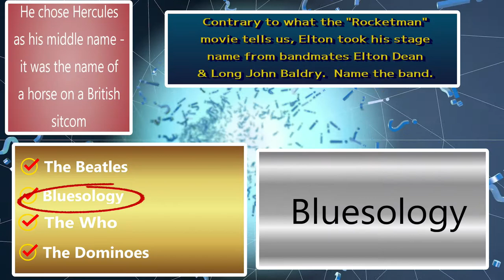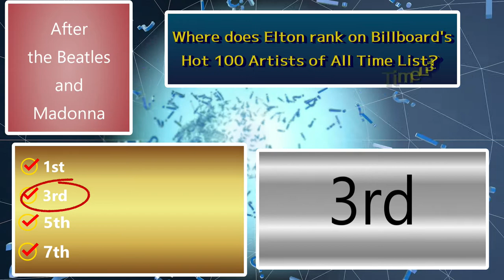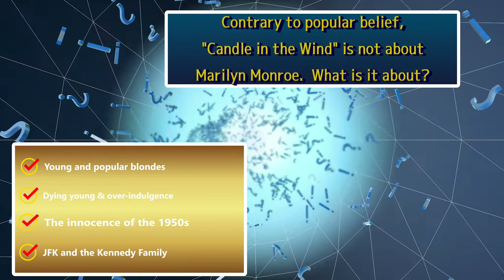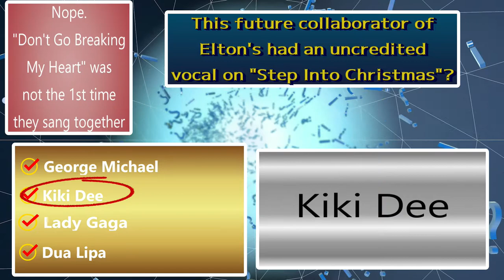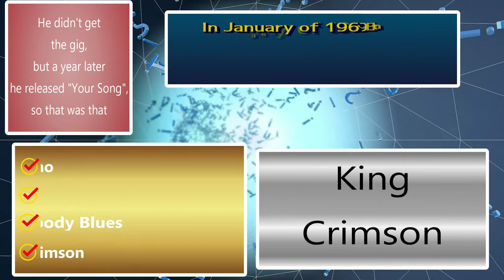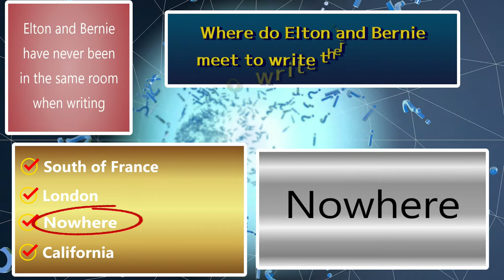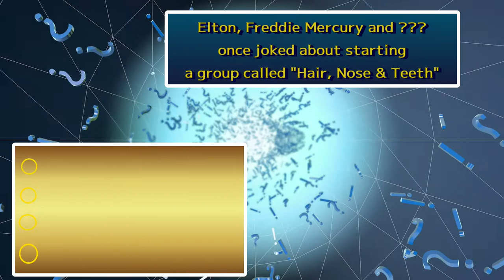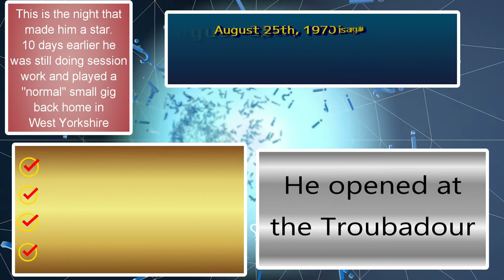ELTON JOHN Trivia Quiz 26 Questions / Do You Know Reg? Challenge Test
Today's quiz is all about Elton John, or Reginald Dwight might be more appropriate.  Not the normal stuff that you see in trivia, but some facts that you may not know.  Call it Deep Tracks.
Most Elton Trivia is like Your Song; this one is more like Lady Samantha or Sartorial Eloquence!
There are may references to Bernie Taupin, but no references to David Furnish.
References to Mum and Renate Blauel and the Troubadour, but not as much about recent stuff - that can come later.
Like it?  Let us know - we can take it even deeper! Did you find my mistake?  What was it?